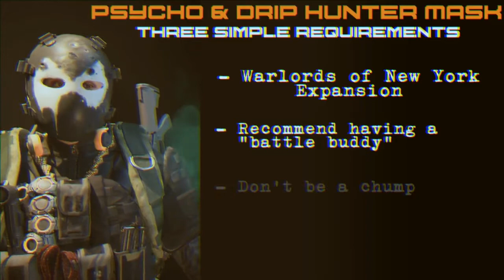Psycho & Drip Hunter Mask - Tom Clancy’s The Division 2 - Quick Guide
Complete quick and simple guide on getting the “Psycho & Drip Hunter Mask” (Off White Key 7 of 8).  All Guides are created in the “gamer mindset” with Less talk, Simple Guide and Good Music. Good Luck Agents

- WARNING -  Hunter Boss are among the toughest enemies you will come across in division. Recommended to use the “Battle Buddy” System or “Call for Backup” . They have weapons with high DPS, heal often and sometimes just disappear if you don’t focus on them.

The Hunter Masks are cosmetic equipment only and unique keys are collected for achievements.

OP Channel Multi-Gaming Community that focuses on creating a mature and social environment for all of my subscribers and viewers to enjoy, regardless of the game. Creating quick, easy and fun gamer guides for all to enjoy and utilize.

Track: Tyro - Hyper Potion (Feat. Atarii)

►OP Channel on Youtube: OP Channel
► OP Channel on Instragram : Gamer.Guides